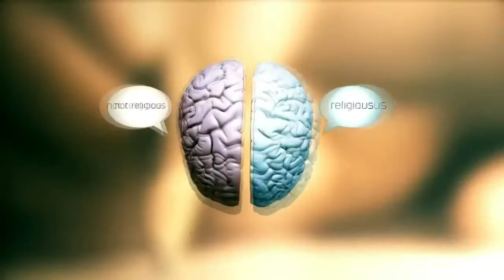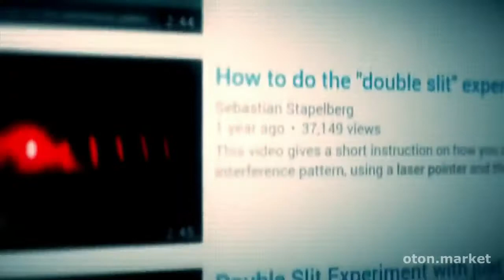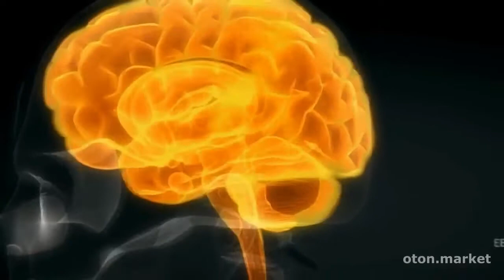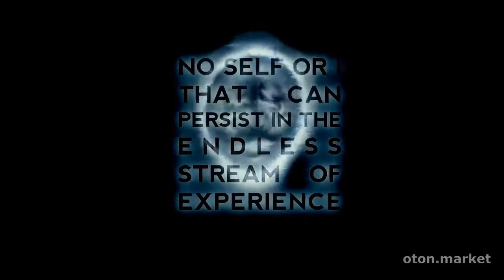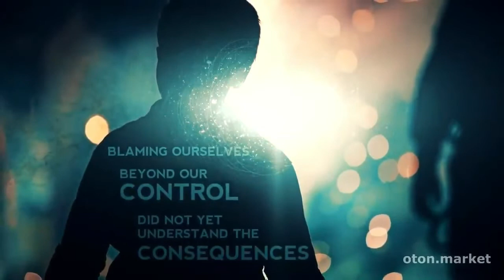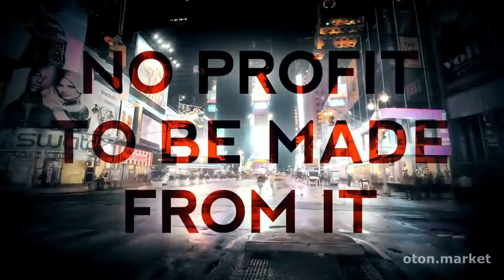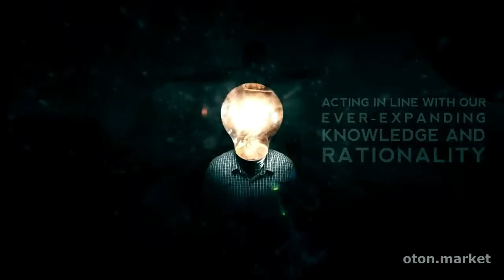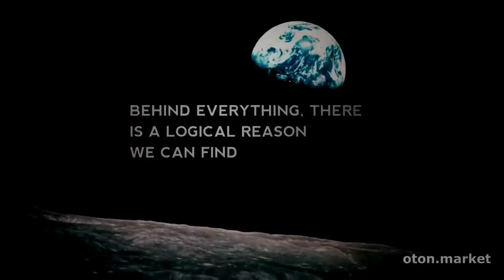Храм Божий свят; а этот храм — вы.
Разве не знаете, что вы храм Божий,
и  Дух Божий живет в вас?